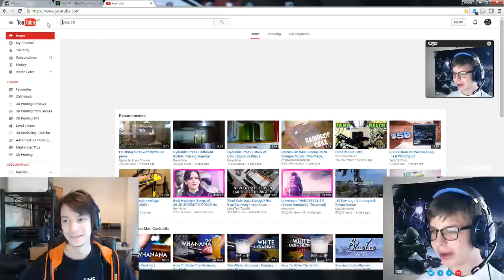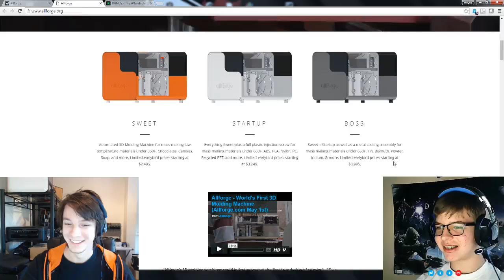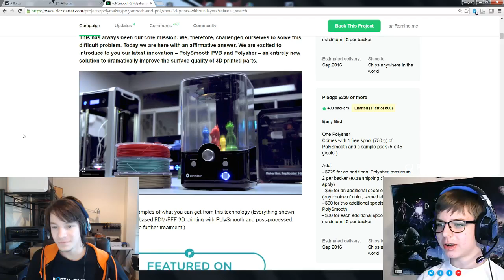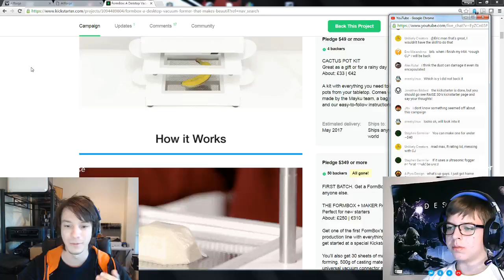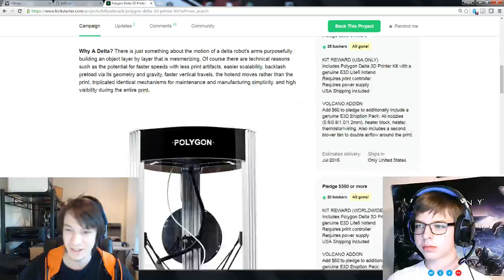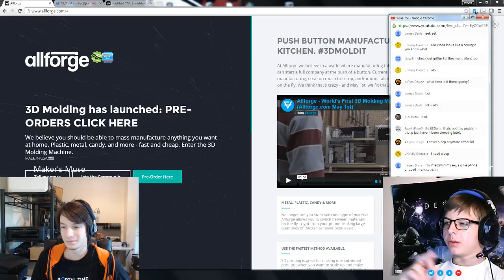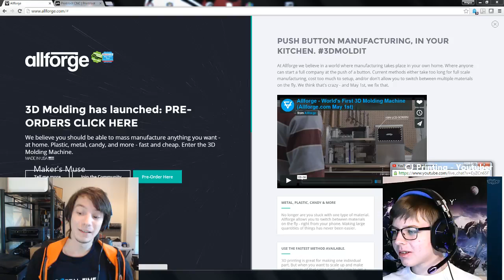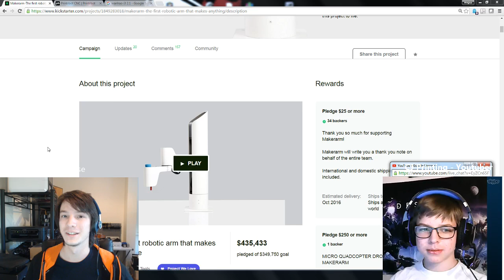Kickstarter Chat with CJ Printing and Maker's Muse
Let's talk about the Allforge, and other cool projects!